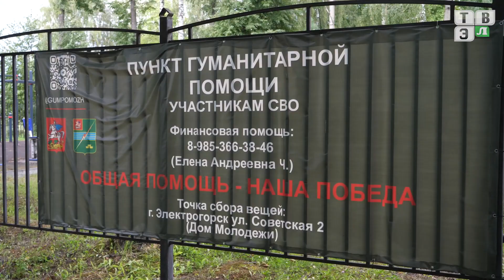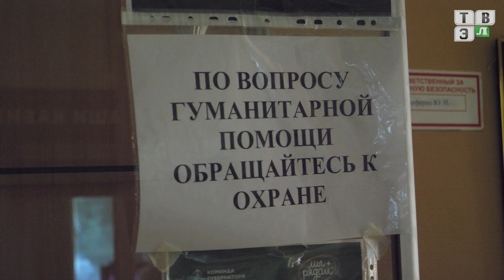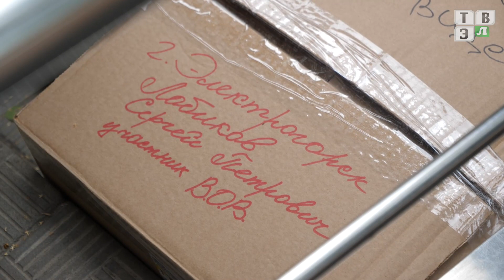Гуманитарная помощь бойцам СВО - Электрогорск